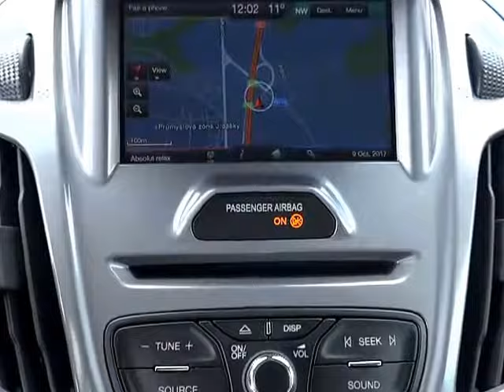FORD TRANSIT CONNECT L2 1.6 TDCi 5 MÍST NAVI,ZIMNÍ PAKET - D1 CARS .int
KOMPLETNÍ INFO O TOMTO VOZE VČ. CENY, NALEZNETE NA